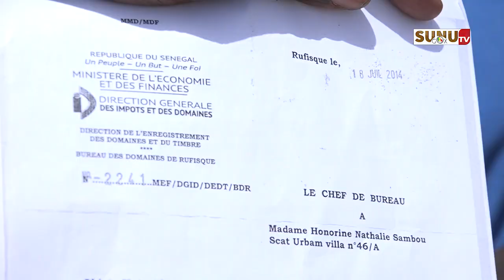Sébi-Gare/Foncier : 4.940 attributaires de parcelles menacés par privé.